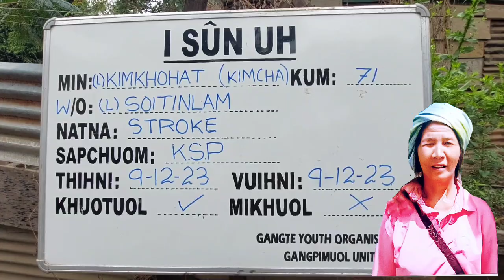Kimkhohat @Kimcha kum-71 Vuihliamna condolence programme 9th December 2023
PRESBYTERIAN CHURCH OF INDIA
KHUGA SADAR PRESBYTERY, (KSP) M.P.C.S
Gangpimuol Presbyterian Church

NU (L) KIMKHOHAT (Kum 71) VUILIAM NA PROGRAMME

Amun: Pu (L) Soitinlam Inn Gangpimuol
Ahun 10:30 AM
Thini 09th December 2023 (Kiginni)
Puitu: Upa. N. Sanga
Hun patna Pauchapna pnsi: Pro. Pastor Haugouthang Ma
Kochuam te hun mwampaimilis oWW wsmrtion
Innei te hun
Nunglam te hun & Unemhsage onto
Thamuanna thugen na leh Inn apat thakdawna
nen: Rev. Pauneihthang (Bialtu Pastor)

 THAN AH VUITU:
Rev. Pauneihthang (Bialtu Pastor)

Programme Making Committee
KSP Gangpimuol

NU KIMKHOHAT (71) CHANCHIN CHAWM KIM

Nu Kimkhohat @ Kimcha Kum 1952 in Chongmun Khua ah Pu (L)Suongkhopau
Gangte Cha 9 (Pasal 5 leh Numei 4) lak a a thumna ahi. Lekha sim lam ah Pawl Sawm
(Class-X) simlai in a Inn neipu (L) Soitinlam Neihsial tawh Kum 1978 in Gangpimuol ah ana ki cheng ui.

Amah hin Pathian malsawm na cha 7 a nei hi;
1. Mrs. Phalneihchin W/o Kammuanthang, Central Road
2. Mrs. Tingneihchawi W/o Kamlalmuon, Gangpimuol
3. Mr. (L) Thangneihkhuol
4. Mrs. Chinngaihthiem W/o J. Mesai, Tangmual
5. Mr. Lallienpaul, Riyadh Saudi Arabia
6. Mrs. Kimtaithieng WIo Mangminthang, Torbung
7. Mrs. Tingneihmawi W/o Lalhmingmawi, Kim Commisariat

Innkuon khosakna lamah haksat-gentheihna tampi pal muolsuoh-in chate ana enkol
hi, A in neipa Grade IV Line Man, Electric Deppartment a sem, Pension nung in damlou in 05/01/2021 in ana mualliem san tai.
Sapchuom lam ah Khuga Sadar Presbyterian Gangpimuol ah aum uh a, Thagau lam ah Lalpa a chankhama lungawi leh kipakthei mi ahi.
Achapa neu zaw Lallienpaul in Riyadh SaudiArabia ah Nissan Company ah Automobile Engineering lam ah Mechanics sem in Inn chen siemphat apat laipeet in amah hi damlouhna taluo umlou fel leh halh peet a um a ktih lai in, Tuzingkal (09/12/2023) 04:00 AM vel ah
zuntha a apawt na ah khohelou in a puka, District Hospital, Casualty ah puoklut himaleh zen man lou in 06:00AM ah BP Stroke in eina beihsan tai.

1. Mrs. Phalneihchin W/o Kammuanthang, Central Road
2. Mrs. Tingneihchawi W/o Kamlalmuon, Gangpimuol
3. Mr. (L) Thangneihkhuol
4. Mrs. Chinngaihthiem W/o J. Mesai, Tangmual
5. Mr. Lallienpaul, Riyadh Saudi Arabia
6. Mrs. Kimtaithieng WIo Mangminthang, Torbung
7. Mrs. Tingneihmawi W/o Lalhmingmawi, Kim Commisariat

Achapa neu zaw Lallienpaul in Riyadh SaudiArabia ah Nissan Company ah Automobile Engineering lam ah Mechanics sem in Inn chen siemphat apat laipeet in amah hi damlouhna taluo umlou fel leh halh peet a um a ktih lai in, Tuzingkal (09/12/2023) 04:00 AM vel ah zuntha a apawt na ah khohelou in a puka, District Hospital, Casualty ah puoklut himaleh zen man lou in 06:00AM ah BP Stroke in eina beihsan tai.